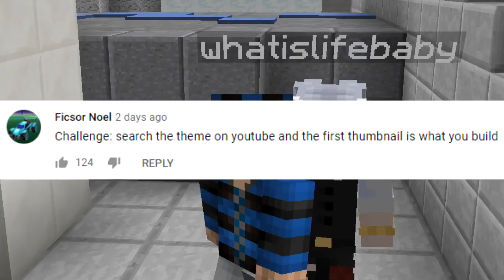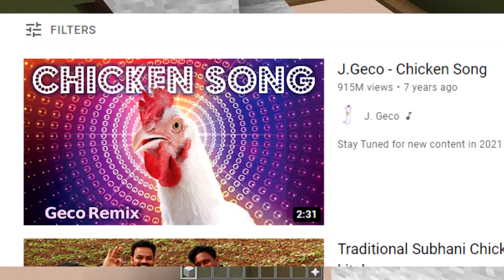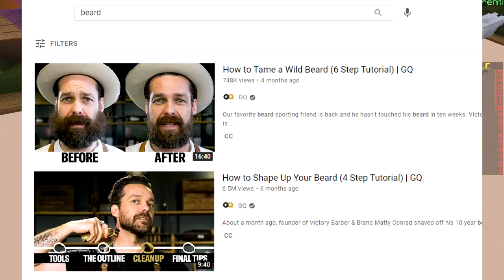SEARCH THE THEME ON YOUTUBE CHALLENGE (Minecraft Build Battle)